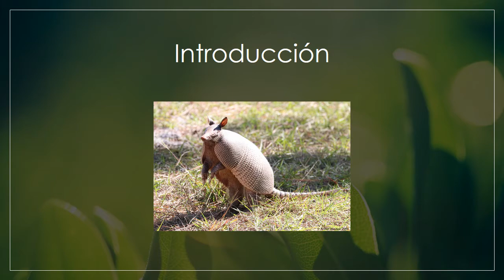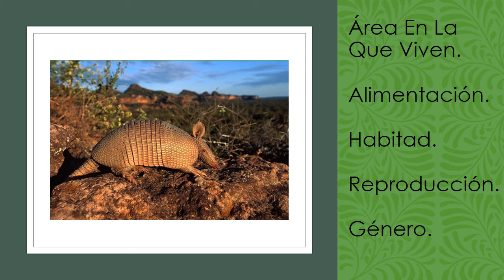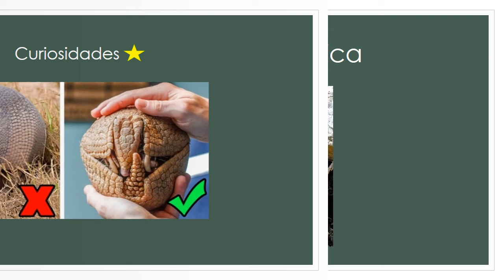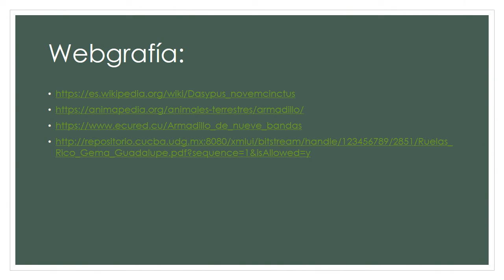Armadillo de nueve bandas ciencias audio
Este es un vídeo educativo para conocer mas del armadillo de nueve bandas